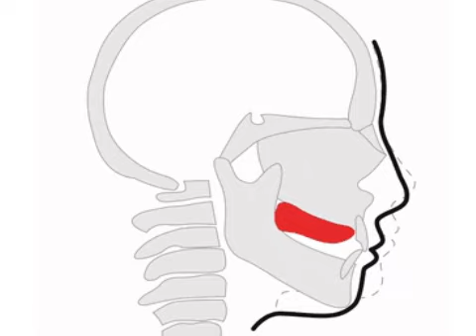jinx mewing (looksmaxxing)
mogging mewing whatever

second cat is not jinx but a different cat, photos taken by my sister.